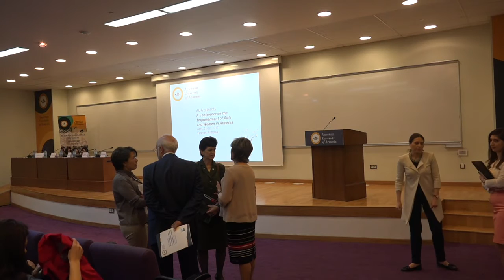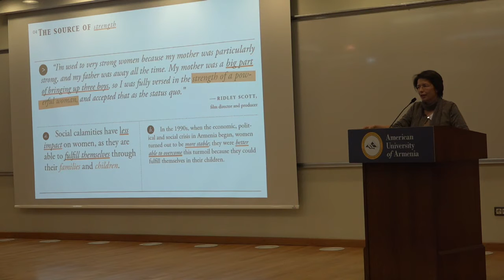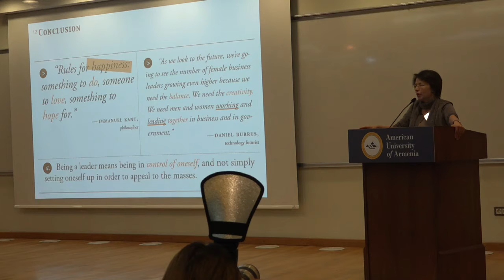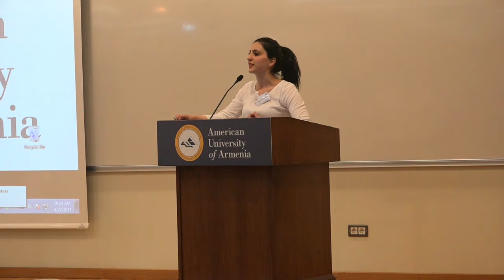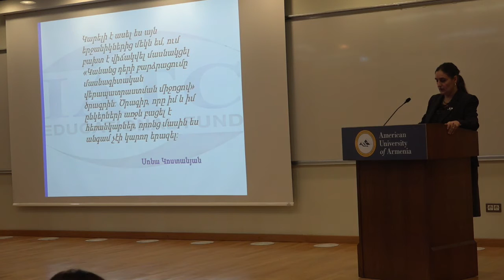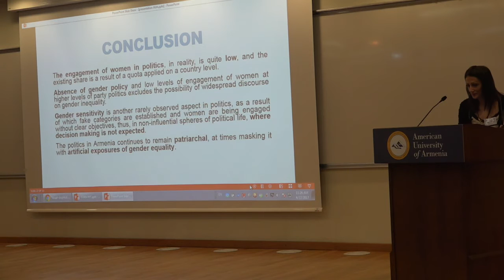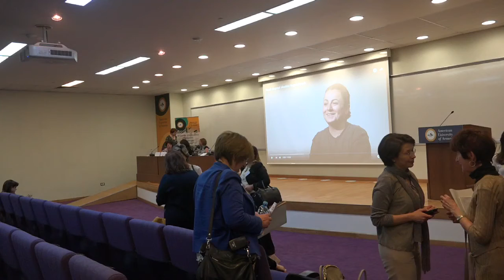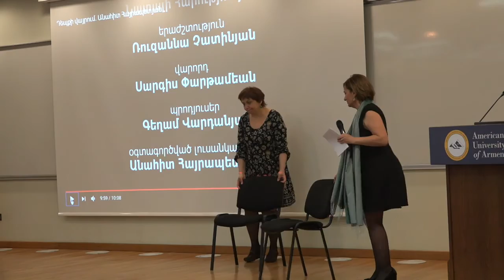The Empowerment of Girls and Women in Armenia. Plenary Panel 3, Parallel breakout sessions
Building on the tradition of free inquiry, integrity, scholarship and service to society, the American University of Armenia (AUA) is planning a conference to determine the scope and consequences of gender-based discrimination in Armenia and ways in which AUA may facilitate female empowerment through academic participation.   Knowledge gleaned from this conference will inform the development of an anticipated women’s studies program at AUA, as well as the planning of other related activities to help facilitate the empowerment of girls and women of Armenia.